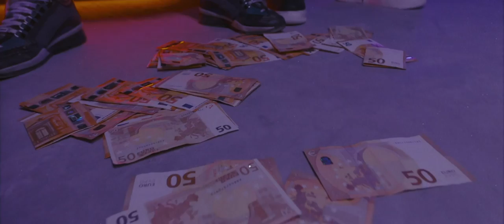Gipsy Maffia PIKEY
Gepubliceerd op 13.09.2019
A K-LINE MEDIA video

Produced by : MB Ghetto Flow
Songwriter: A.v.Wanrooy
Songwriter: W.H

Gipsy Music Group
RAWG Entertainment bv